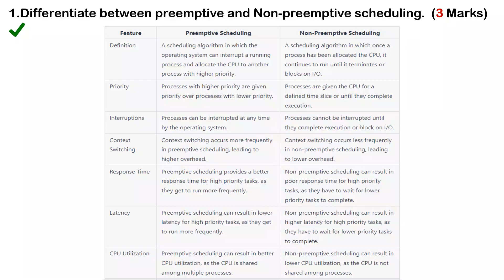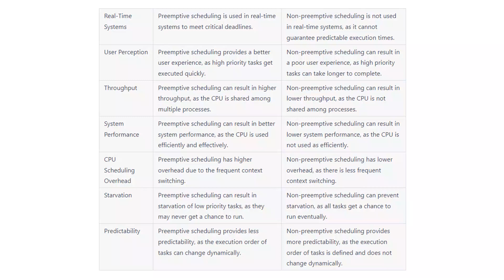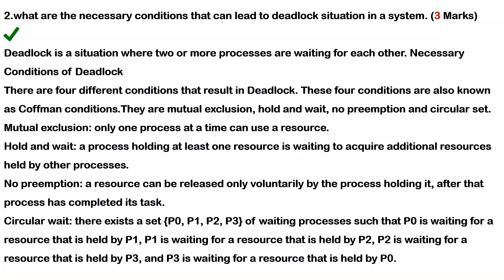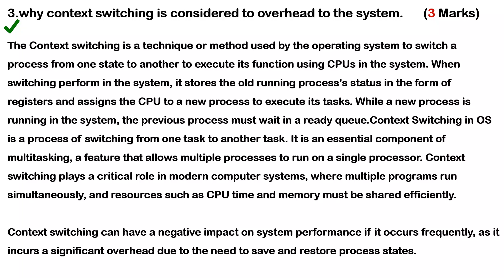APJ Abdul Kalam Technological University|B.Tech | Fourth Semester| O.S Previous Questions & Answers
APJ Abdul Kalam Technological University |B.Tech | Fourth Semester| Operating Systems | Previous Questions & Answers